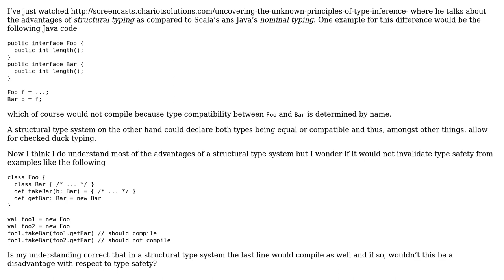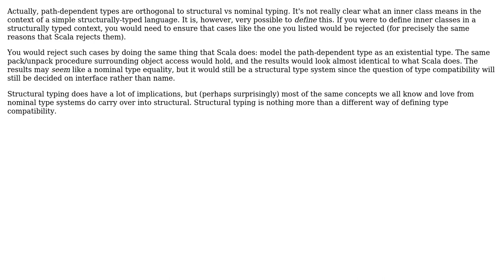Software Engineering: (Dis-)advantages of structural typing (2 Solutions!!)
Software Engineering: (Dis-)advantages of structural typing

With thanks & praise to God, and with thanks to the many people who have made this project possible! | Content (except music & images) licensed under CC BY-SA | Music | Images & others | With thanks to user Debilski user Daniel Spiewak user Alexander Mills and the Stack Exchange Network Trademarks are property of their respective owners. You are responsible for your own actions.